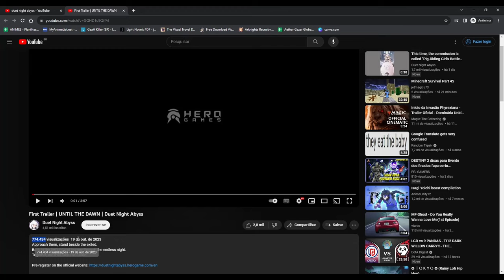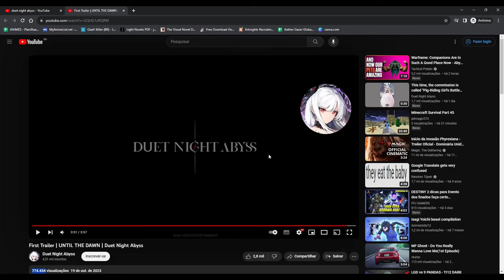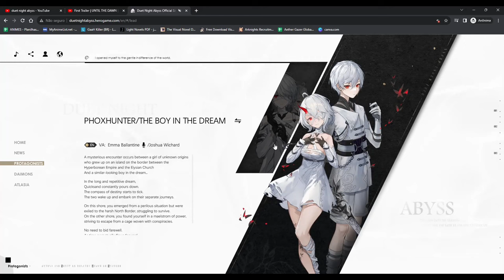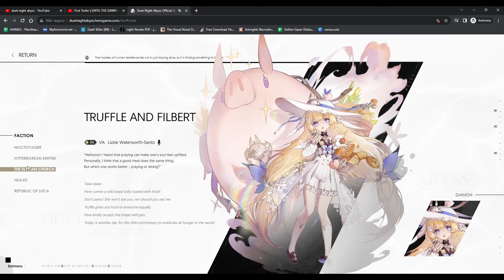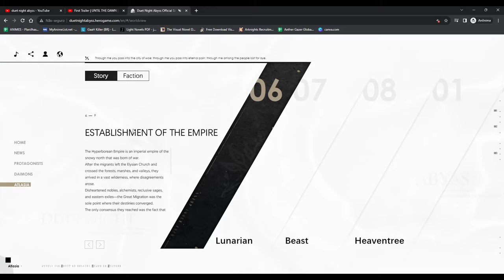Anúncio de Jogo INSANO!! Todo mundo Hypado!! Duet Night Abyss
Mostrando o jogo novo de PC e Mobile que foi anunciado do nada de action RPG de fantasia Duet Night Abyss com esse trailer incrível que já hypou muita gente